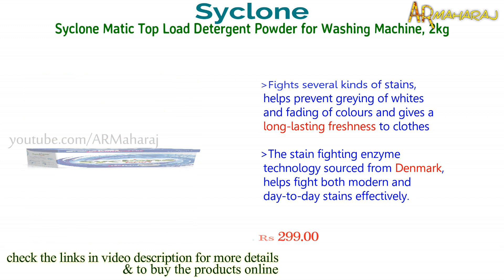Top 10 Best Washing Powders in India with Price | Best Detergent Powder for Washing Machine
10 Best Washing Powders in India:
Shopping online(amazon.in)BUY using the links below Support Us:
1)Surf Excel Matic Top Load Detergent Powder, 2 kg
(or)
Surf Excel Matic Top Load Detergent Powder, 3 Kg + 1 kg Free

2)Ariel Matic Top Load Detergent Washing Powder - 2 kg

3)Ariel Matic Front Load Detergent Washing Powder - 3 kg (Rupees 150 Off)

4)Surf Excel Matic Front Load Detergent Powder, 2 kg

5)Tide Plus Extra Power Detergent Washing Powder - 2 kg (Lemon and Mint, Rupees 25 Off)

6)Surf Excel Easy Wash Detergent Powder, 4 kg

7)Ariel Complete Detergent Washing Powder- 4Kg Value Pack

8)Tide Plus Detergent Washing Powder with Extra Power Jasmine and Rose Pack - 4 kg with Free 1 kg Pack

9)Mr. White Powder - 3KG+1KG FREE (4KG)

10)Syclone Matic Top Load Detergent Powder for Washing Machine, 2kg

Related Questions...

Which is the best detergent powder in india ?
Which is the best detergent powder for washing machine  ?
Which is the best detergent powder for top load washing machine  ?
Which is the best detergent powder for front load washing machine  ?
Which is the best detergent powder for  semi automatic  washing machine ?
top 10 washing powders in india
Top Load Detergent Washing Powder in india
Front Load Detergent Washing Powder in india

Support us...